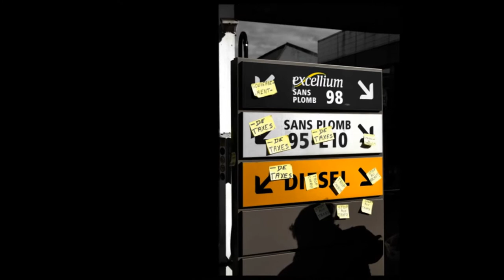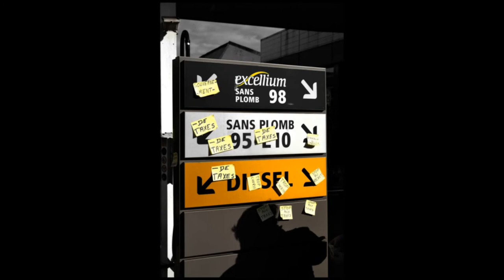Total - Cortège des colères - convergence antipass#15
Cortège des colères - convergence antipass#15 - 23 octobre 2021
Bande sonore lors de la décoration de la station Total du boulevard Vaulabelle.

Total
Nous ne sommes pas venus chez vous par hasard.
Alors que l'augmentation des prix du carburant assassine  les budgets des ménages.
Total fait parti de ces entreprises favorisées par le gouvernement néo-libéral actuel.
De ces entreprises qui ont profité de la crise pour s'enrichir et enrichir leurs actionnaires.
De ces entreprises qui pratiquent l'optimisation fiscale pour échapper à l'impôt et nous dépouiller.
De ces entreprises qui favorisent leur profit au nom de nos vies.

La crise sanitaire a déjà gravement impacté les plus faibles d'entre nous.
C'est encore à nous de payer "la relance" par l'augmentation du cout de nos vies.
Alors que l'évasion fiscale nous coûte un pognon de dingues.
Ceux qui sont le plus à même de contribuer à l'impôt sont ceux qui y échappent en toute impunité.

Total nous vole.
Total compte 160 filiales dans les paradis fiscaux (chiffre 2020),
En 2017, sans optimisation fiscale, Total aurait du payer 30 fois plus d'impôt.
En 2021, Total a été l'entreprise du CAC40 qui a distribué le plus de dividendes avec 7,6 milliards d'euros.

Total nous ment.
Total ment depuis 50 ans pour cacher l'impact de son activité sur notre environnement.
Total est l'entreprise française la plus émettrice de gaz à effet de serre.

Alors non, Total nous ne sommes pas venus chez vous par hasard.
Nos vies valent plus que vos profits.